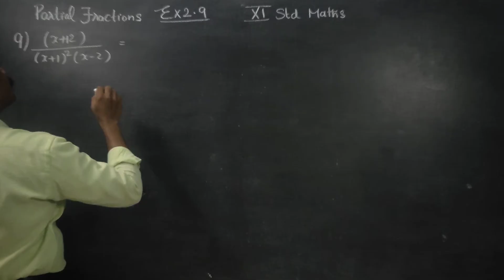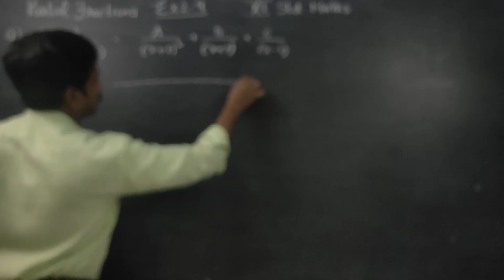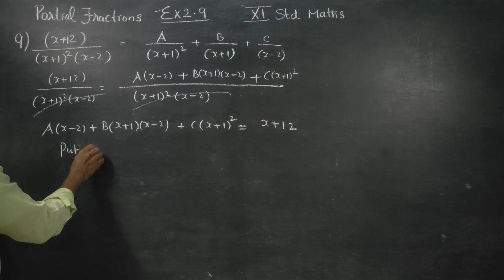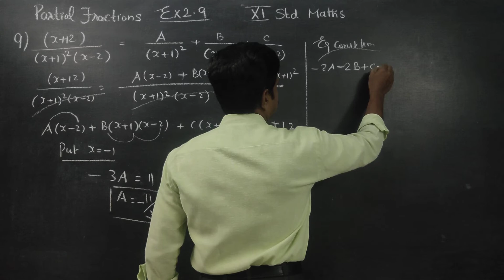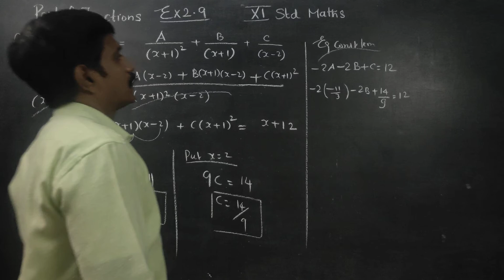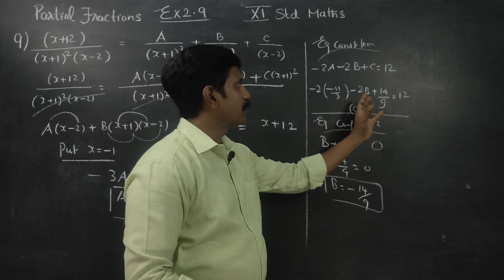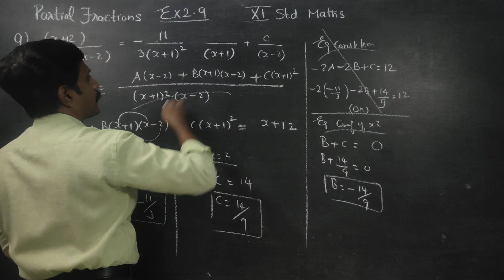11th Std Maths Ex.2.9(9) Resolve into partial fractions (x+12)/(x+1)^2(x-2)